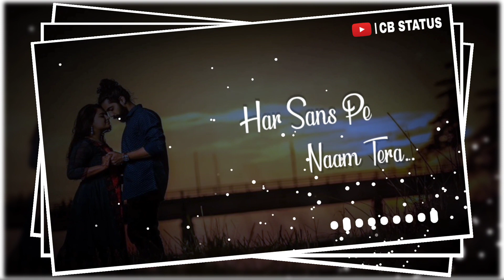Arijit Singh New WhatsApp Status || Love Status || Love Feelings Status || Sad Status || CB STATUS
Arijit Singh New WhatsApp Status || Love Status || Sad Status || Arjit Singh Status || CB STATUS

Listen ad-free with YouTube Premium
Song
EPISODE 5 - TUM HI HO
Artist
MANOJ MUNTASHIR,ARIJIT SINGH
Album
MUNTASHIR KI DIARY SE